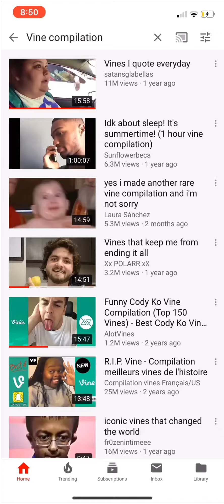VINE COMPILATION BUT ITS PEOPLE FROM EMERALD CITY COMICS...AND THEY REALLY BUTTER MY EGGROLL